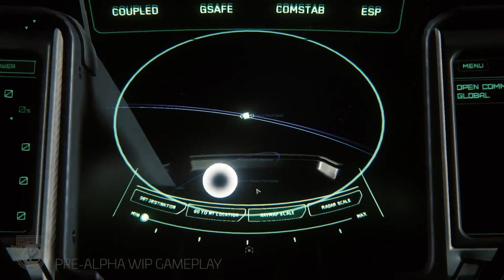Informe mensual Octubre 2020 - EL HANGAR - Español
¿Qué han hecho en octubre?  pues muchas cositas! vamos a verlo!

¿Quieres apoyarnos?

0:00 - Intro
0:29 - IA Personajes
1:53 - IA General
2:47 - IA Naves
6:03 - IA Social y Animación
8:54 - Arte Ambiental
12:40 - Arte Naves
13:56 - Arte Armas
15:16 - Audio
15:46 - Backend
16:02 - Personajes
16:55 - Ingeniería
21:33 - Características Gameplay
23:33 - Características Vehículos
26:15 - Gráficos
27:24 - Narrativa
28:15 - Props
29:21 - Equipo técnico de animación
29:50 - Interfaz
30:39 - Efectos especiales
31:40 - Conclusión y cierre